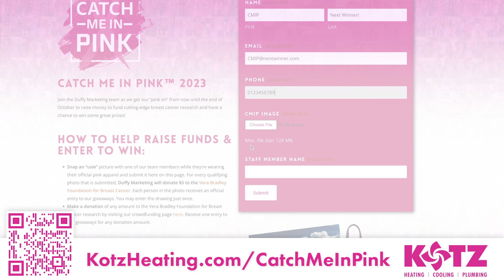Catch Me in Pink™ 2024 Campaign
Be sure to catch Kotz in pink this October to help raise money for the Vera Bradley Foundation for Breast Cancer.